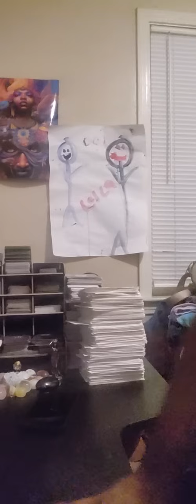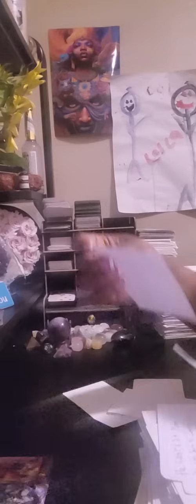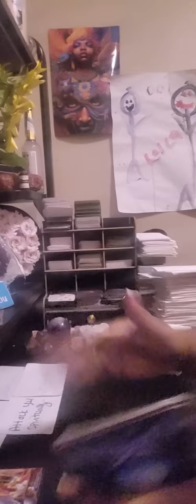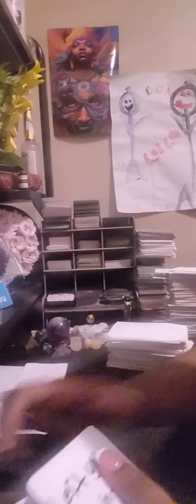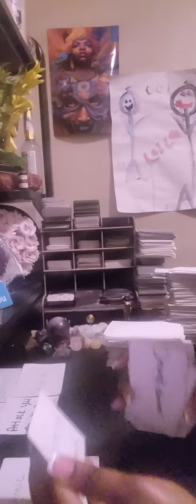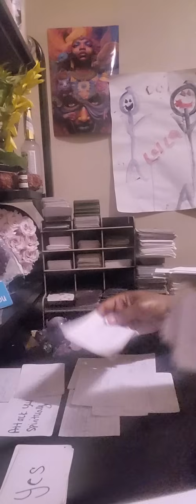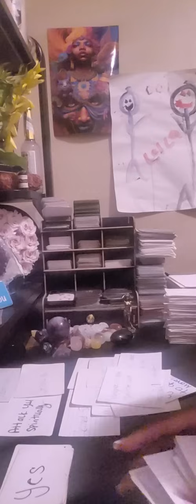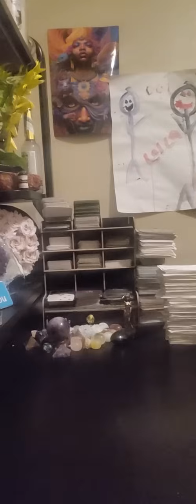Your sister is sick in da head she may not have long she touched that money its cursed she has 2 pay